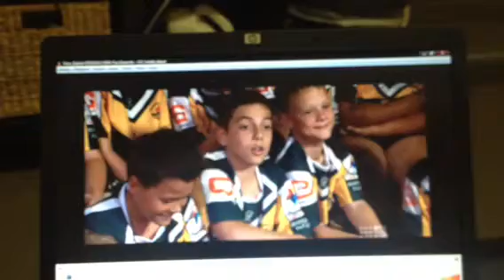Penshurst RSL U11s on the NRL Footy Show